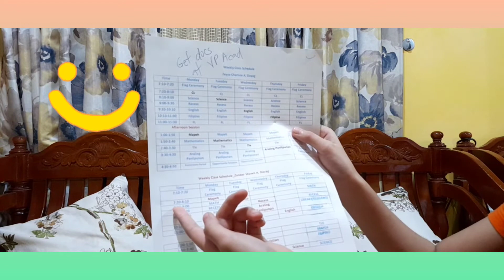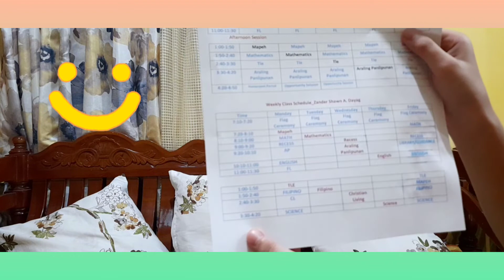Online Class Be Like | 7 TIPS (A Boy's Perspective) Online Education😍✨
Preparations sa Online Classes atbp... | Guest Vlogger : Zander Dayag | Exceltrove Online
Tips and preparations on online class for students/pupils.
Online Classes for Students / Tips for Online Class | 7 TIPS (A Boy's Perspective)
Online Classes for Students/Pupils
How to prepare for online classes.

Gusto lang ibahagi ng anak kong si Zander ang mga paghahanda niya sa kanyang online classes at ang mga naranasan niya habang nag-aaral dito sa bahay. At may payo din siya para sa lahat lalong-lalo na sa mga kabataang kagaya niya na mag stay at home para maiwasan ang pagkalat ng virus at tuluyan na itong mapuksa. Panoorin niyo itong video na ito at sana magustuhan niyo. Maraming salamat at God bless.

Musician: @iksonmusic